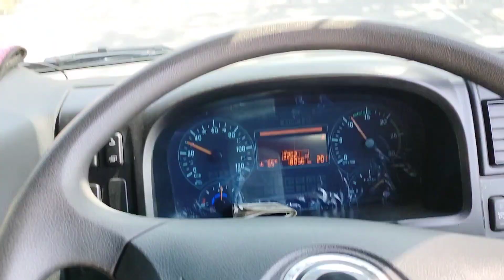Gadi Fas Gyi Ab Kya Hoga 🤔🤔🤔